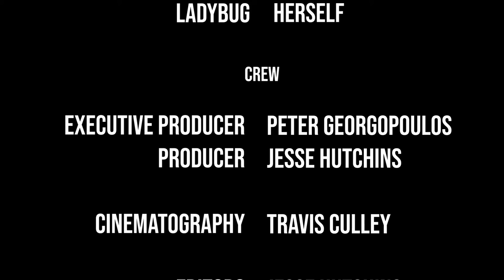What a House Brings Back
A house for sale, brings back old flames.

This film was made for the 2019 Pittsburgh 48 Hour Film Project.

Starring:

Christopher Koch
Lee Lytle
Brian Kadlecik
Katy Grant
Jeffrey Kearney

Directed by: Jesse Hutchins
Director of Photography: Travis Culley
Executive Producer: Peter Georgopoulos